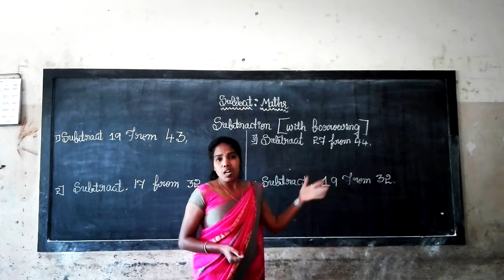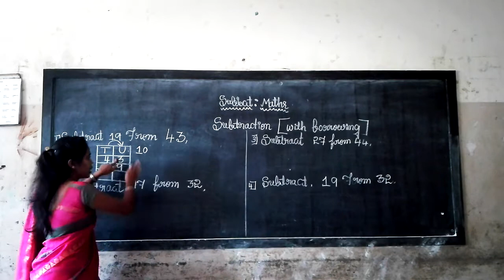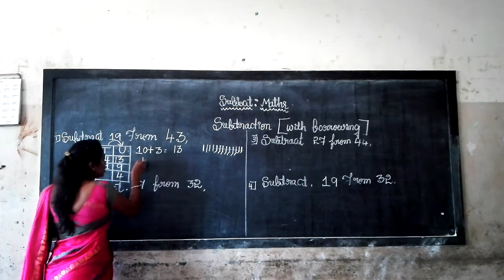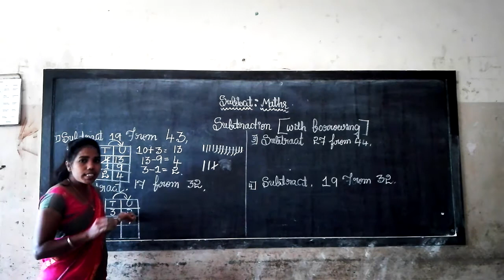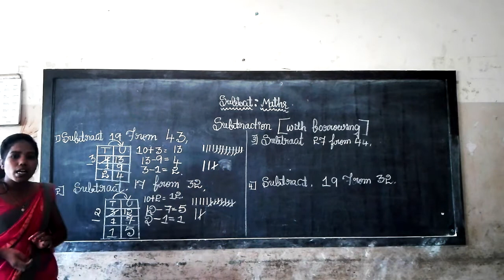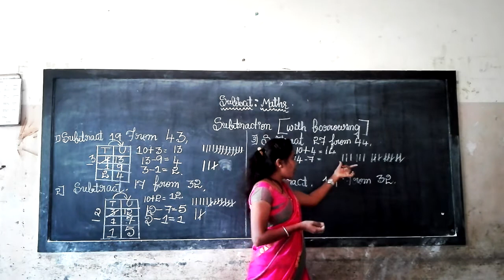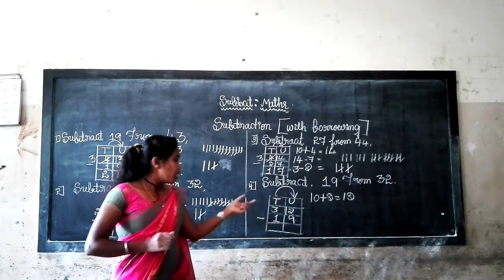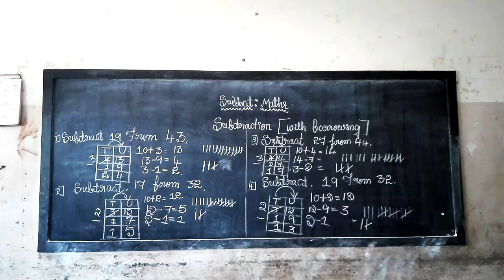2nd Subtraction Part 3 Class by Sakamma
2nd Subtraction   Part 3 Class by Sakamma